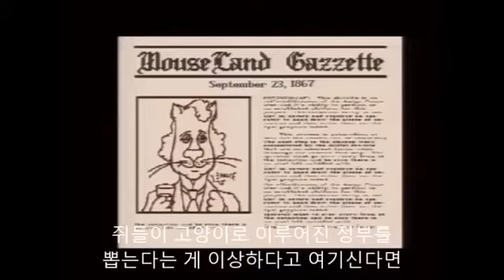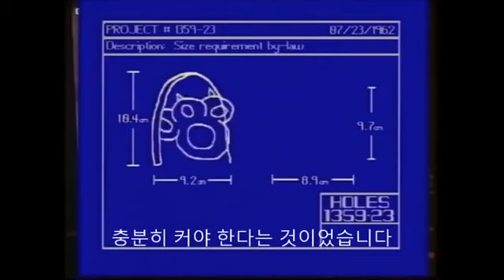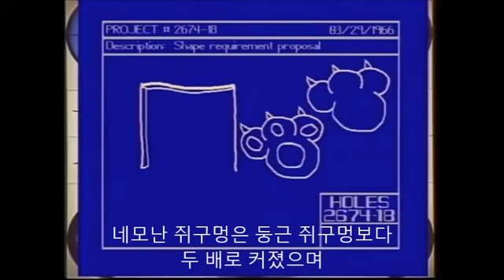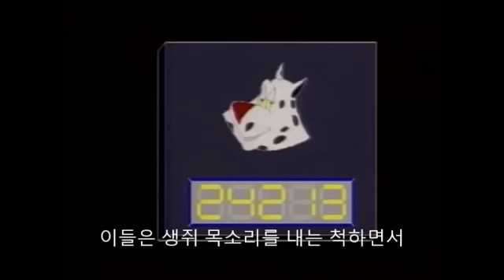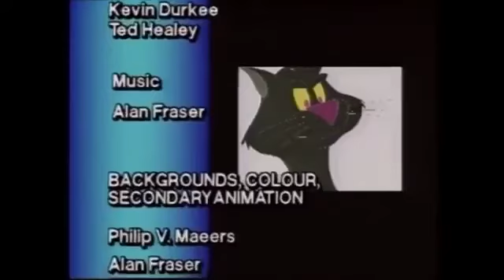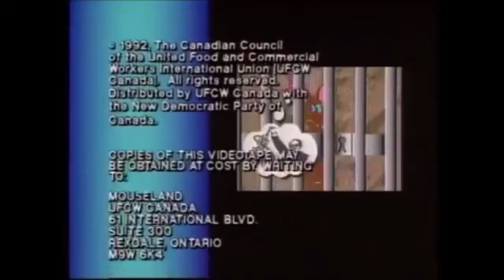보고 느낄 거라 믿는다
우리의 정치 현실과 너무나 닮았다.
국개들도 그들만의 리그를 하고 있다.
입만 열면 국민을 위한다고 하지만, 김영란법에서도 보듯 지들은 법의 사각지대이며, 입법부, 사법부, 행정부를 통괄하는 무소불위의 권력을 휘두르고 있다.
분권형대통령제를 들고 나오지만, 결국 같이 해묵자는 것 밖에 다르지 않다.
국개의 개혁이 필요하다.